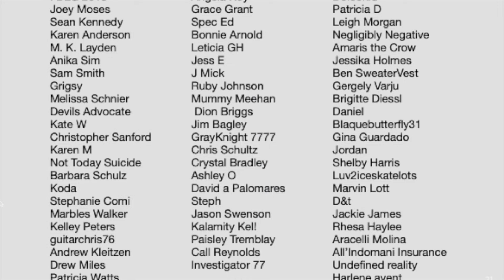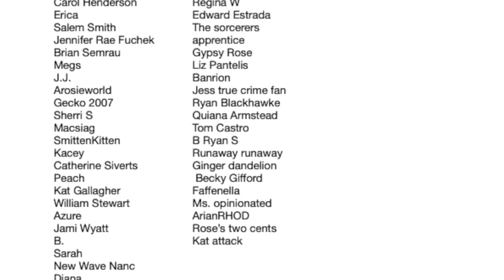The Salem Witch Trials: How America's 1st Mass Hysteria Event Impacts Our Legal System